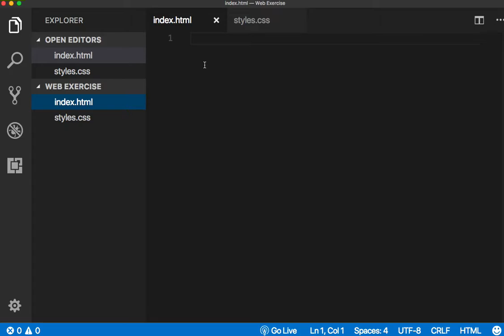CSS Grid 004 실습 준비VS Code